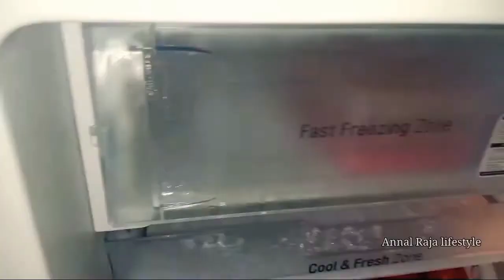jillunu oru ice cream recipe 👌 makkale try panni parunga @Annal Raja lifestyle.